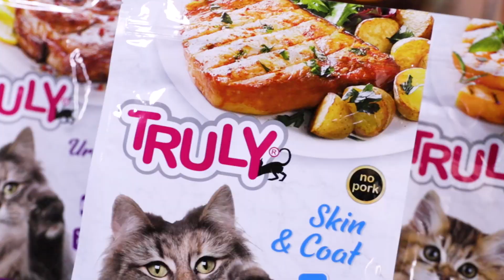Truly adult digestive health grain free cat food || premium grade cat food in Bangladesh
আপনার আদরের বিড়ালের জন্য Super Premium Grain Free ক্যাটফুড Truly। মার্কেটের প্রায় সব ক্যাটফুডই ভুট্টা, রাইস, গম, সয়াবিন এইসব গ্রেইন দিয়ে বানানো যা আপনার বিড়ালের হেলথের জন্য মোটেও ভালো না। একমাত্র TRULY Super Premium GRAIN FREE ক্যাটফুডে কোন ভুট্টা নেই, কোন রাইস নেই, কোন গম নেই, কোন সয়াবিন নেই - এটা কমপ্লিটলি Grain Free। 90% Animal Protein ইউজ করা হয়েছে Truly Catfood এ, যা এক কথায় Unbelievable। আবার Truly Cat Food এ Real ডিমের কুসুমের Cube ও দেয়া আছে। এতে কোন Artificial Colour নেই, Artificial Scent নেই, Artificial Flavour নেই।  TRULY আপনার বিড়ালের জন্য Completely Balanced & Healthy Diet. আপনার বিড়ালকে Just ১০ দিন Truly Cat Food খাওয়ান আর লক্ষ্য করুন Postive Change। অর্ডার করতে পেজের ইনবক্সে ম্যাসেজ করুন।

South Bonosree khilgaon eastern bonobithi shoping complex Dhaka shop no G 63,64,65,66,68 gate no-2.